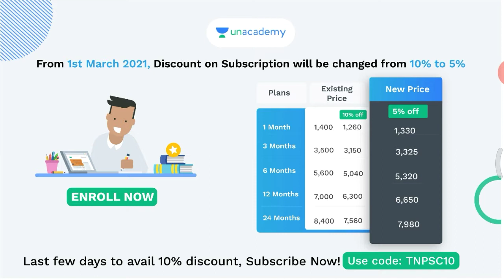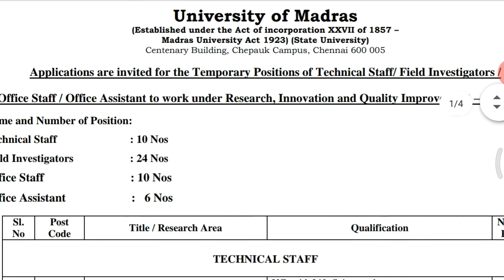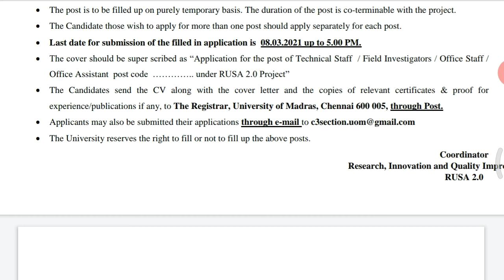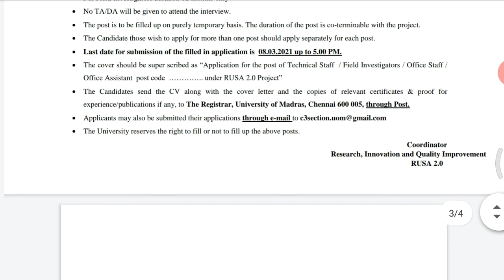Vacancy 50 Office assistant தமிழக கல்வி துறையில் வேலைவாய்ப்பு 2021